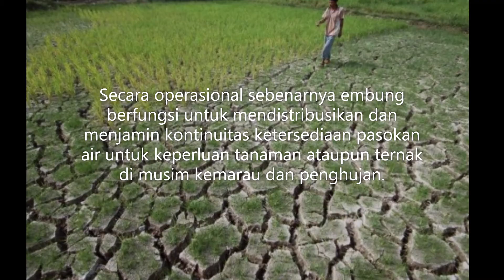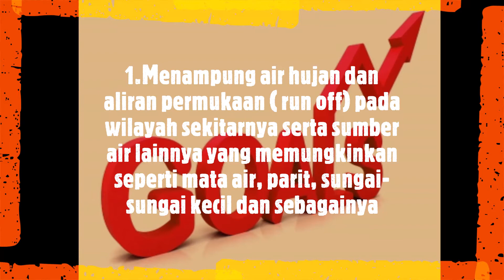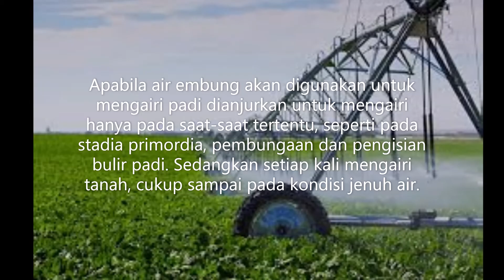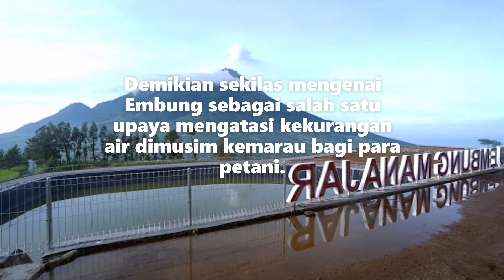Apa itu Embung?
Embung atau tandon air merupakan waduk berukuran mikro di lahan pertanian ( small farm reservoir) yang dibangun untuk menampung kelebihan air hujan di musim hujan.
Air yang ditampung tersebut selanjutnya digunakan sebagai sumber irigasi suplementer untuk budidaya komoditas pertanian bernilai ekonomi tinggi ( high added value crops) di musim kemarau atau disaat curah hujan makin jarang.
Embung merupakan salah satu teknik pemanenan air ( water harvesting) yang sangat sesuai di segala jenis agro ekosistem.
Di lahan rawa namanya pond yang berfungsi sebagai tempat penampungan air drainase saat kelebihan air di musim hujan dan sebagai sumber air irigasi pada musim kemarau.